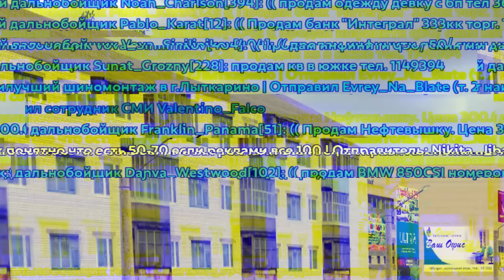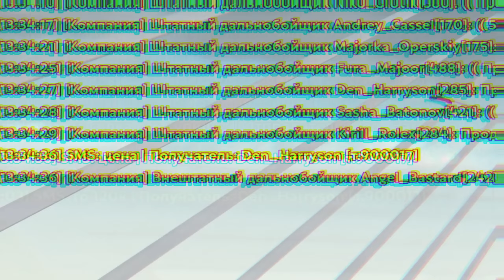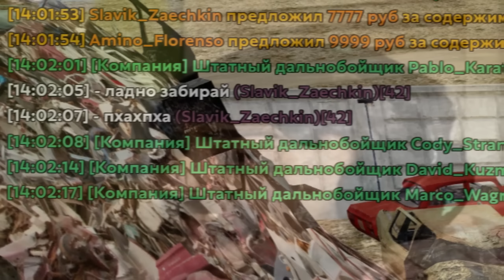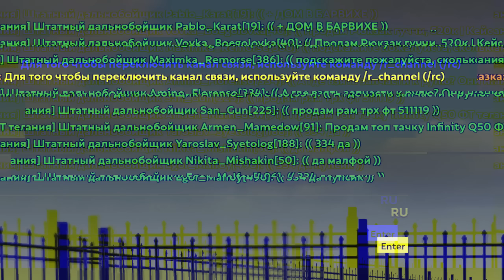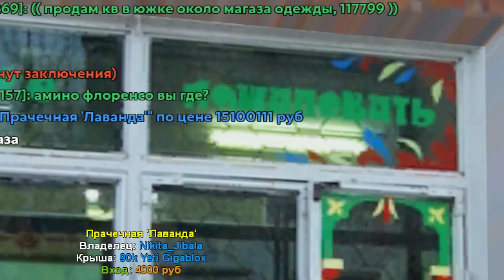ПУТЬ БОМЖА на HASSLE ONLINE #86 - УРА! НОВЫЙ БИЗ!😂💦 ХАССЛ ОНЛАЙН (РАДМИР РП МОБАЙЛ)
Это восемьдесят шестая серия путь бомжа на hassle online rp! А до этого был другой путь бомжа крмп мобайл блек раша. Главная цель этой  рубрики - заработать как можно больше денег на сервере радмир хассл рп. Сегодня я расскажу, какая самая прибыльная работа на хассл онлайн, по-этому смотрите этот видос по hassle online. Если вам интересна дата выхода hassle online, то он уже вышел. Хассле онлайн это тот же самый проект радмир рп на телефоне. Так что вы можете как играть на радмир рп с телефона, так и с hassle online ios.